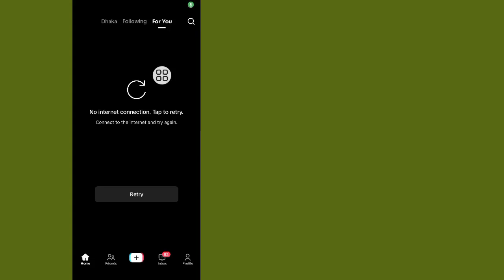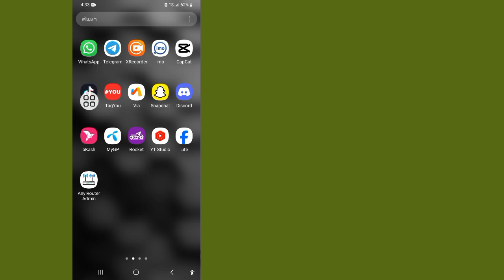วิธีแก้ไขปัญหา Tiktok No Network Connection 2024 | แก้ไขปัญหา Tiktok No Internet Connection Error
ในวิดีโอนี้ ฉันจะแสดงวิธีแก้ไขปัญหา Tiktok No Network Connection 2024 | แก้ไขปัญหา Tiktok No Internet Connection Error

อย่าลืมสมัครรับข้อมูลจากช่องของเราเพื่อรับเคล็ดลับและบทช่วยสอนที่มีประโยชน์เพิ่มเติม!

🧡โปรดแชร์กับ "เพื่อน" ของคุณ